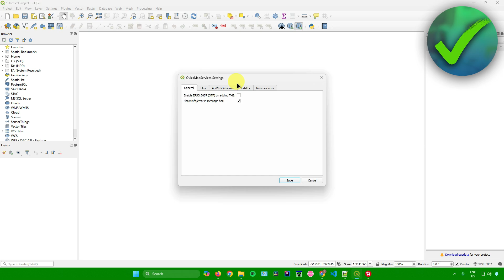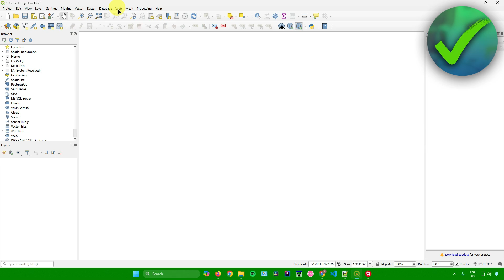How to Add Open Street Maps to QGIS (2025)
In this video I show you how to Add Open Street Maps to QGIS 2025

Do you want to know how to import openstreetmap in qgis 2025? Then I'll show you how to open openstreetmap in qgis easily.

This is a step by step Qgis tutorial on how to add openstreetmap in qgis and how to get openstreetmap in qgis